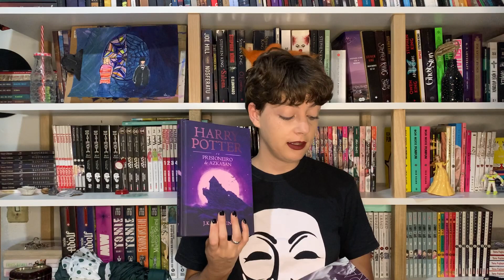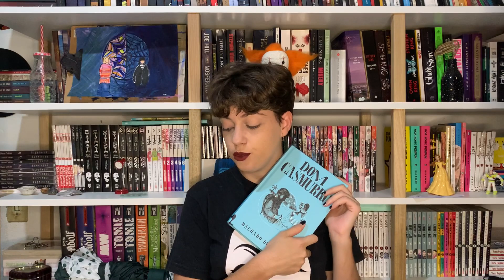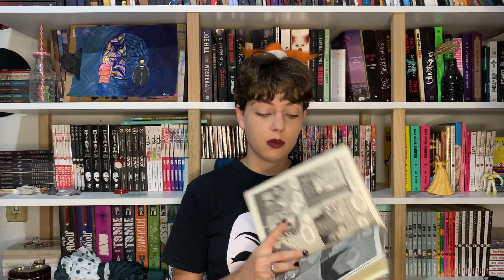O QUE PRETENDO LER NOS PRÓXIMOS MESES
Eai pessoas, como vocês estão? Hoje eu vim falar um pouquinho sobre minhas próximas leituras (eu disse que não tinha pretensão de fazer esse vídeo, mas né... decidi fazer").